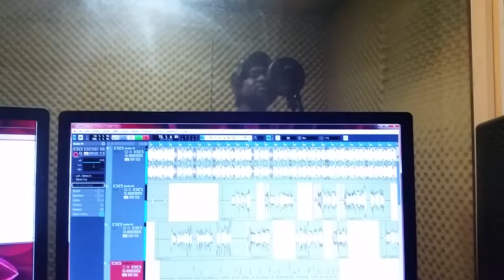SARKODIE:THE MAKING OF 'REVENGE OF THE SPARTANS ' PART 1- DSMEDIA STUDIO SESSIONS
video highlights the making of 'Revenge Of the Spartans by sarkodie' AT dS MEDIA STUDIO , COMM 12 TEMA